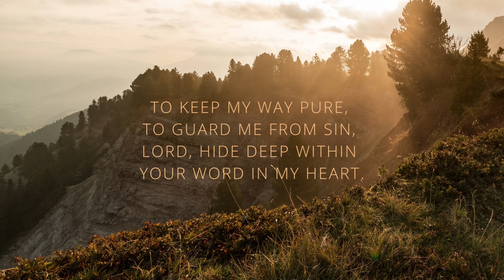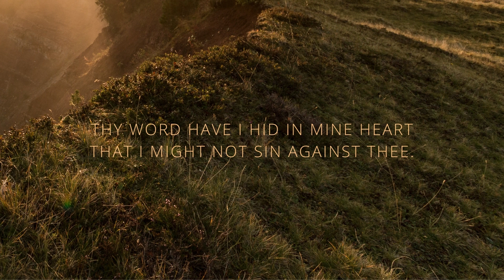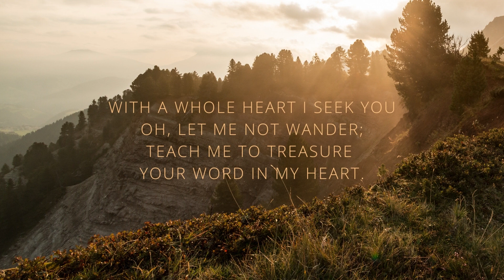Your Word in My Heart (Vocal)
Who is Jesus to you? He will either be Lord of all, or not Lord at all. That's why it is SO important to hide His Word in our hearts--so that for every season of life and every situation we find ourselves in, God is Preeminent and we act in obedience to Him. God's Word and His Spirit enables us to make Him Lord of all in our lives.

Ignore my inability to breathe oxygen please and the absence of auto-tune LOL